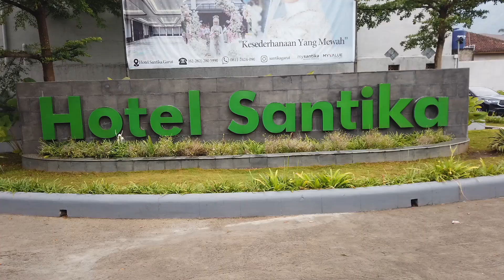Santika Hotel Garut, Deluxe Mountain View Room.